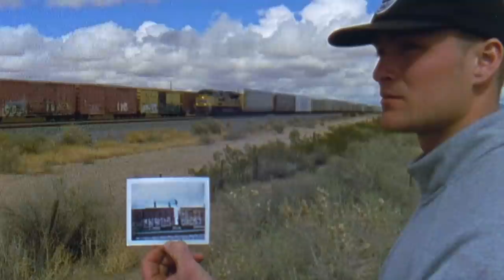Nike SB | Blazer | Southwest Trip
Generations of skateboarders jumping in the van exploring the southwest U.S.

Follow Lance Mountain, Hjalte Halberg, Cyrus Bennett, Oskar Rozenberg, Hugo Boserup, Max Palmer and Ville Wester through Texas, New Mexico and Arizona in the new Blazers by Nike Skateboarding.

Song: Watching Trees
Artist: Eleven Pond
Film / Edit: Tor Ström

The By Lance Collection, including footwear and apparel, is now available at local skate shops and NikeSB.com.